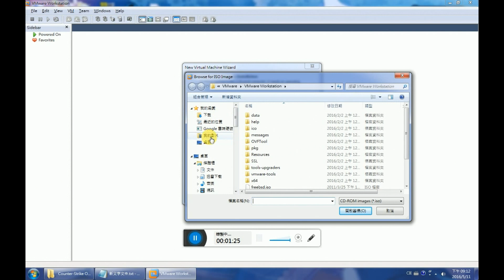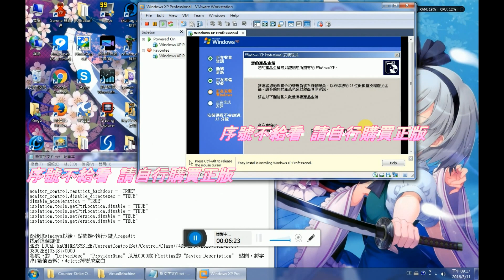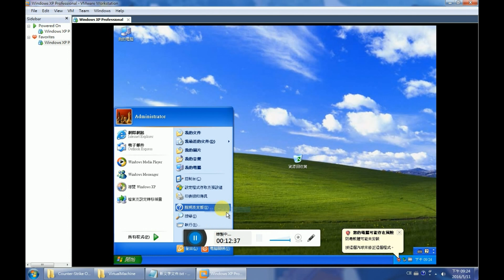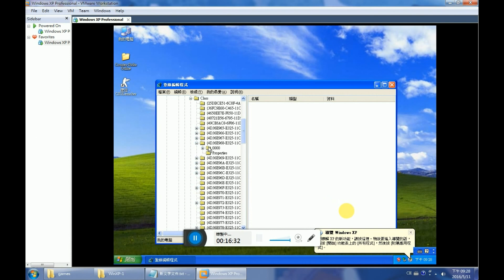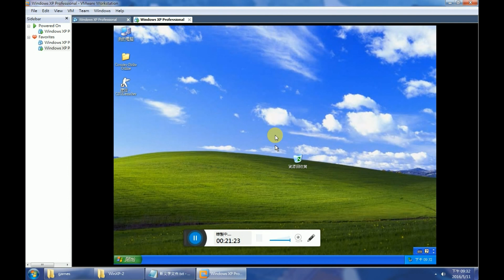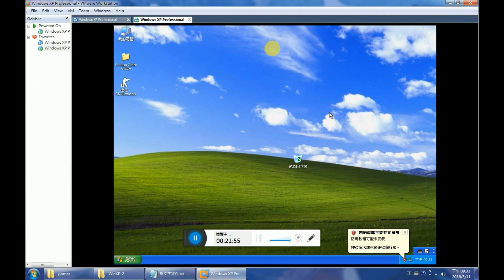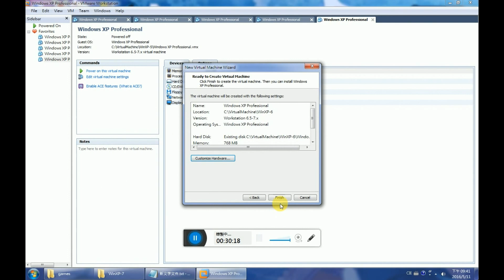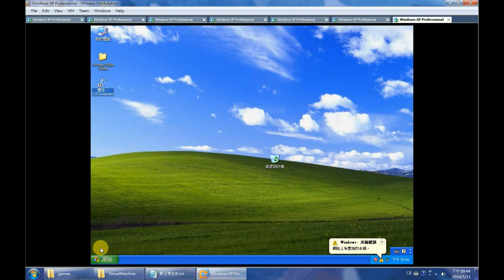示範如何用VMware達成CSO多開。 Show You How to Run lots of CSO in one Computer by VMware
建議調1080p+全螢幕觀賞。
噢對了，還有一個很重要的資訊：跳離虛擬機視窗是按Ctrl+Alt。
注意順序一定要按照本片所教的進行，如果自作聰明地以為某些步驟可以同時一起做，那你裝的虛擬機肯定是不能運行CSO的。
此多開方法理論上可以適用於NEXON旗下任何一款線上遊戲。

vmx檔需加入的內容如下(切記一定要關機後再加)：
monitor_control.restrict_backdoor = "TRUE"
monitor_control.disable_directexec = "TRUE"
disable_acceleration = "TRUE"
isolation.tools.getPtrLocation.disable = "TRUE"
isolation.tools.setPtrLocation.disable = "TRUE"
isolation.tools.setVersion.disable = "TRUE"
isolation.tools.getVersion.disable = "TRUE"